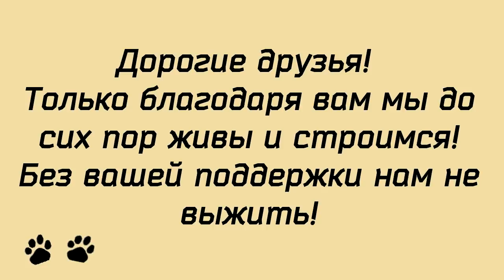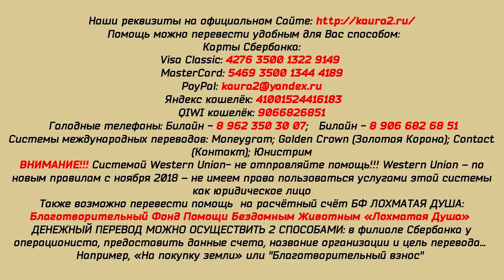Новые радости, старая боль Лохматой Души. New joy, the old pain Fuzzy Soul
Друзья, делимся нашими новыми радостями. У Лохматой Души новый друг! Это Сергей Жуков - лидер группы "Руки вверх"!
Он подарил питомцам Центра 200 кг сухого корма и 50 кг консервов для кошек. От всей Лохматой Души благодарим Вас, Сергей! Ваша помощь так своевременна!
Вторая радость - два лохматика обрели чудесные семьи. Очень надеемся, что им там будет хорошо. Благодарим всех, кто участвовал в спасении и устройстве малышей.
Сьёмка детей выкладывается с разрешения их родителей.
 ДРУЗЬЯ. Все, кто с нами в эти трудные времена!
У нас критическая ситуация с кормом. Заканчивается корм, взятый в долг. Нам нечем рассчитаться. Тем более, взять новый.
Мы не можем остановить стройку - много животных ещё остаются в старом приюте. Что же делать?!
Вся надежда на вас, на тех, кто не отворачивается от наших питомцев уже долгое время.
Спасибо огромное, что вы с нами!

Карты Сбербанка:
Visa Classic: 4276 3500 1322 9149
MasterCard: 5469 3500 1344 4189
Карта Альфа-Банка: 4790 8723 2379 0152
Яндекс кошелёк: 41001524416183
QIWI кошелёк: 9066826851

Голодные телефоны:
Билайн:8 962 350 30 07;
Билайн: 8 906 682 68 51;
Теле2: 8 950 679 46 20

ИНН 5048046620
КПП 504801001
Расчетный счет 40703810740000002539 в ПАО СБЕРБАНК
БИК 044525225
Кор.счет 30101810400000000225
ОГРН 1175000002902